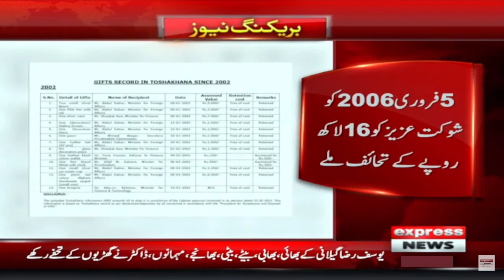Former Prime Minister Shaukat Aziz and his wife received the most gifts from Tosha Khana